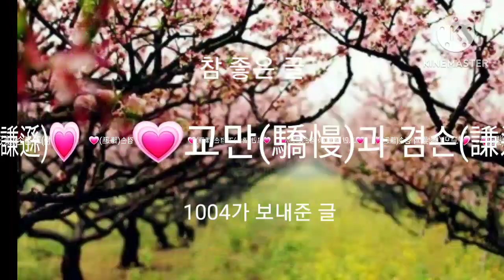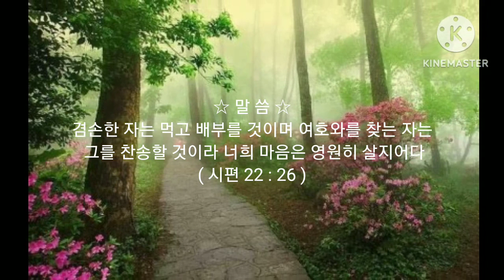💗교만(驕慢)과 겸손(謙遜)💗